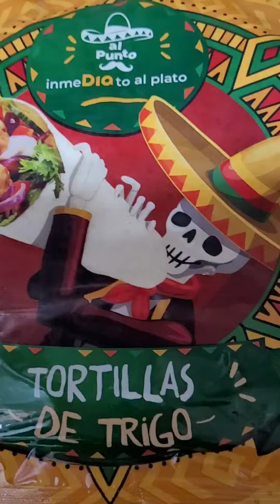burrito video cheese dog kitchen food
ingredientes:
🌭 salchichas
🐔 pollo
🧀 queso
burrito!